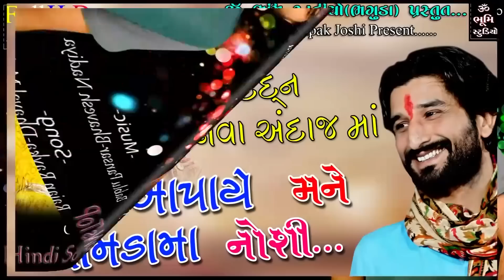GAMAN SANTHAL રબારી સમાજ નું ગૌરવ || NEW 2017 BIRTHDAY SPECIAL || FULL SONG HD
Album Name :-  Ame Hiravanshi Rayka Rabari
                           ( Gaman Santhal Rabari Samaj New Song  )
Singer :- Gaman Santhal ,Mehul Visnagar,Mamta Kaviraj
Lyrics :- Rajan Rayka-Dhaval Motan
Recording :-  Bhumi Studio Bhaguda
Author :- Vishal Gadhadara Contact To All Studio Work Mo Num-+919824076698